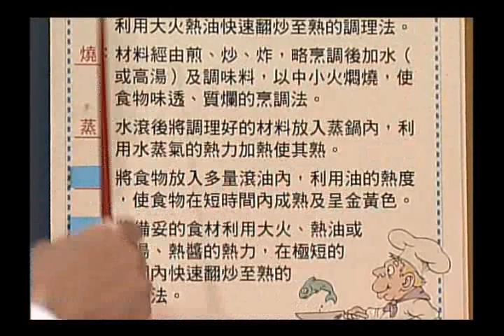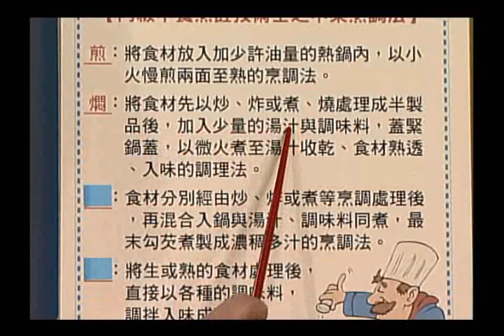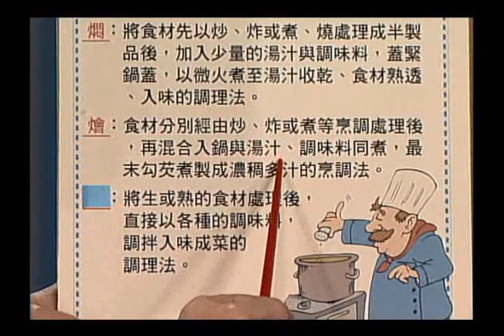[中餐丙級證照篇2]─48.三絲米粉湯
101年度職訓E網通─三絲米粉湯做法
※本節目為示範教學影片，請各位考生於檢定前，仍應詳閱相關檢定應試規則，以免扣分。